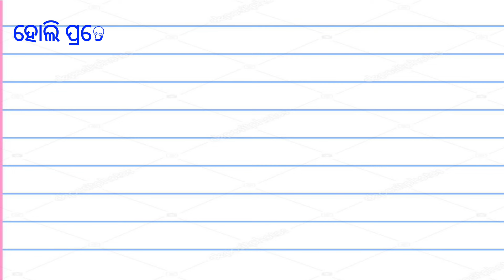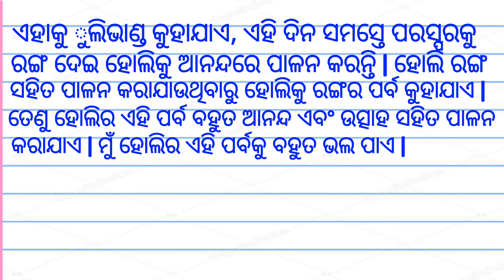Odia essay holi | ଓଡ଼ିଆ ରଚନା ହୋଲି | holi essay in odia | dola parba | holi parba odia rachana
odia essay, odia rachana, holi parba, Odia essay holi

Odia essay holi

ଓଡ଼ିଆ ରଚନା ହୋଲି

holi essay in odia

dola parba

holi parba odia rachana